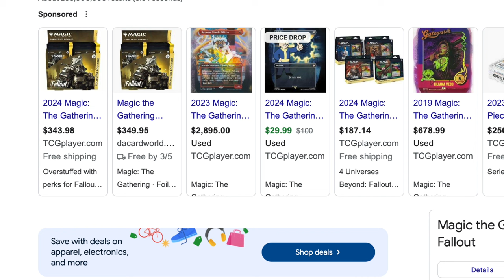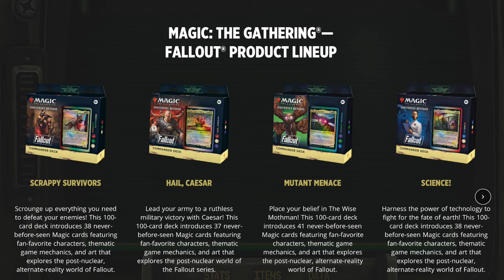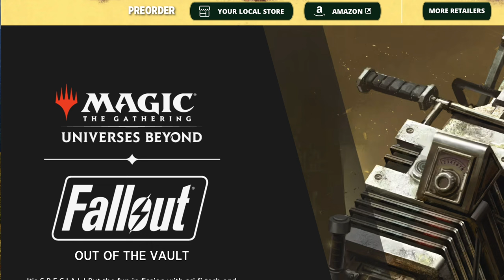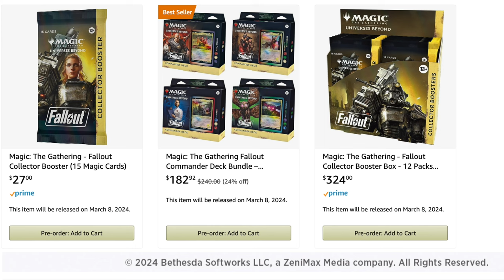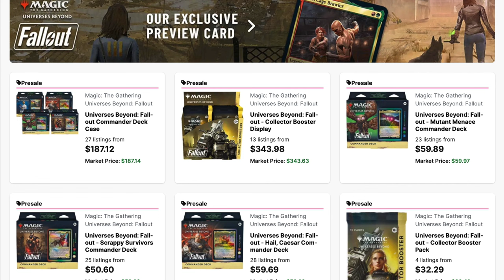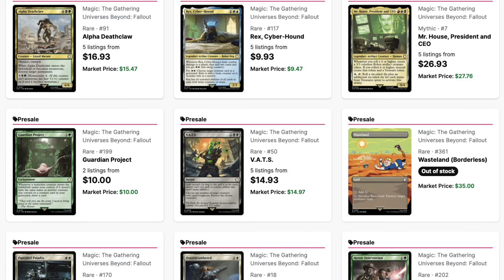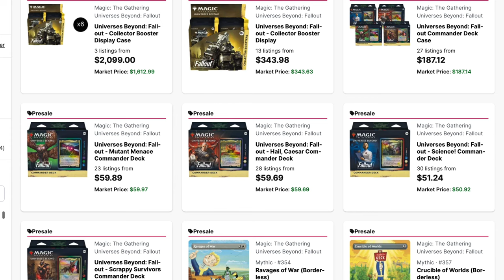Buying Fallout Magic the Gathering Cards During Mass Tech Layoffs